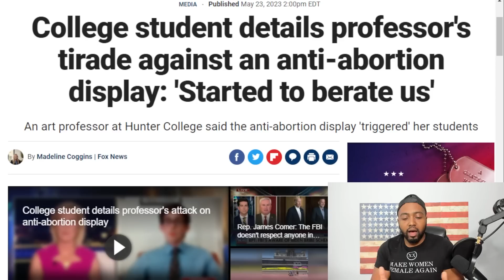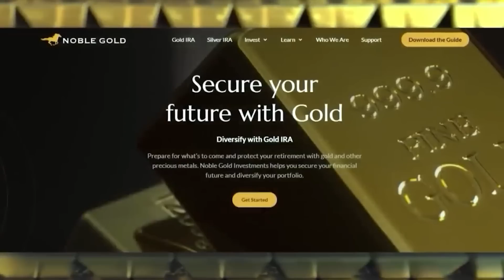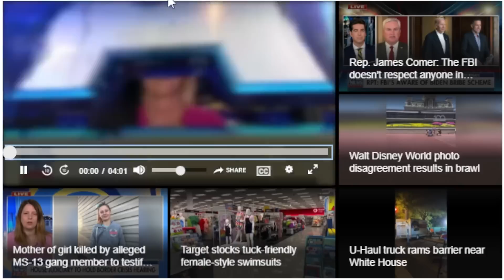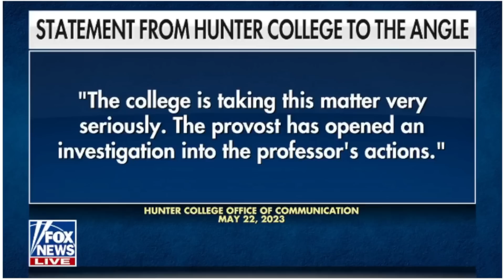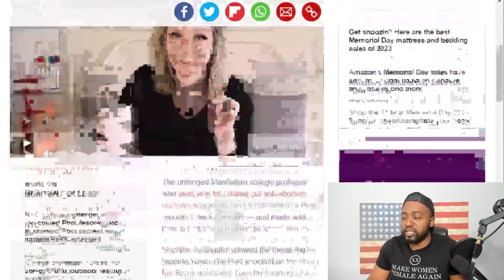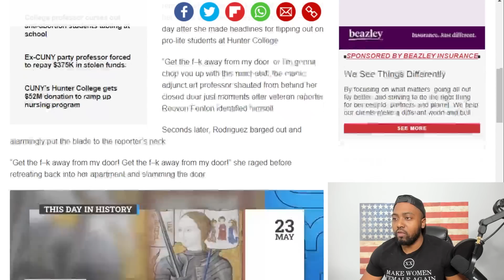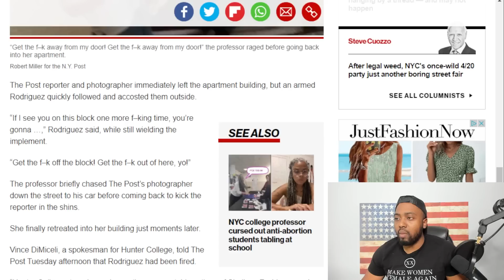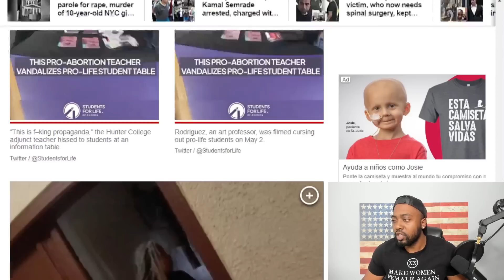UNHINGED WOKE Professor FIRED For Holding Machete To Reporters Neck After DESTROYING Pro Life Table!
💰Protect Your Retirement W/ A Noble Gold. IRA

The unhinged Manhattan college professor who went viral for cursing out anti-abortion students shockingly held a machete to a Post reporter’s neck Tuesday — and made wild threats that she was going to “chop” him up.